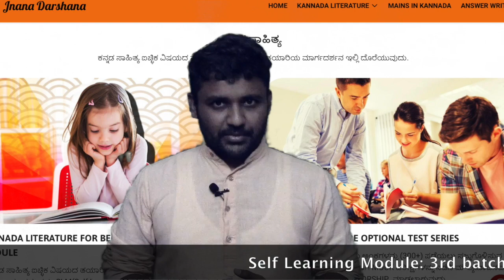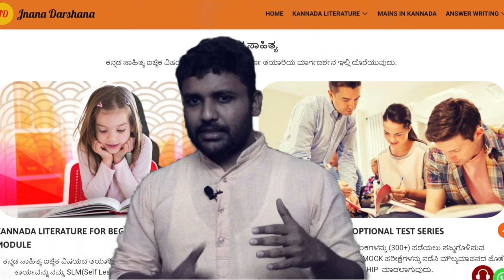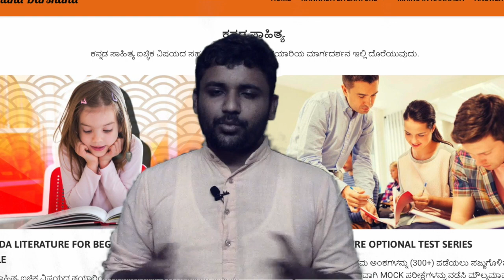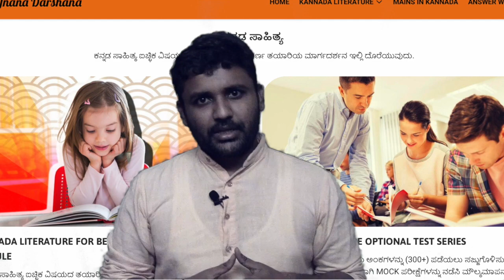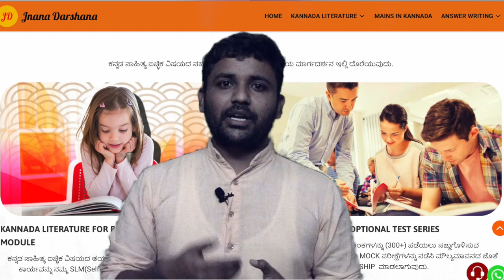IAS KANNADA LITERATURE SELF LEARNING | IAS ಕನ್ನಡ ಸಾಹಿತ್ಯ ಸ್ವಯಂ ಅಧ್ಯಯನ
ಸ್ವಯಂ ಅಧ್ಯಯನ ಮಾಡಲಿಚ್ಚಿಸುವರು & Revision ಮಾಡಲು ಬಯಸುವರುJNANADARSHANA.COM ನಲ್ಲಿ ರಿಜಿಸ್ಟರ್ ಮಾಡಿಕೊಳ್ಳಿ.

SLM ಕಾರ್ಯಕ್ರಮದ ವಿವರ:(IAS ಕನ್ನಡ ಸಾಹಿತ್ಯ )
Start date: Registration open
Fee: BPL Card holder: 2499
        Others: 2999

ಹೆಚ್ಚಿನ ವಿವರಗಳಿಗೆ  whatsapp/Telegram ಮೂಲಕ ಸಂಪರ್ಕಿಸಬಹುದು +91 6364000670